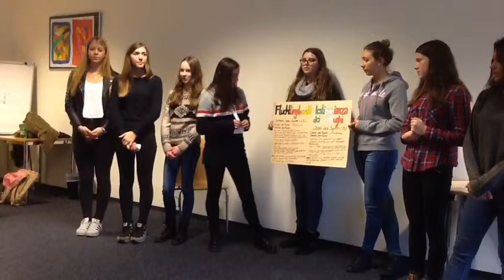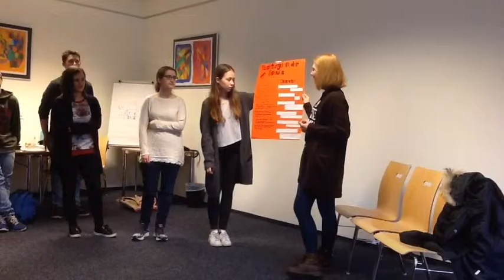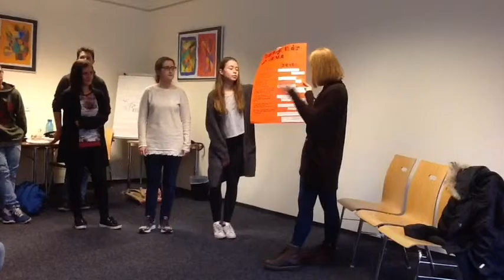Austausch ITE Tosi - Scharnebeck